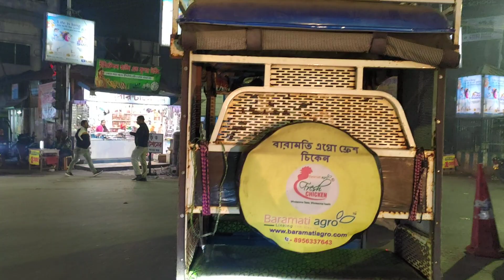Bike riding in Alipurduar city 2022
bike riding in Alipurduar city